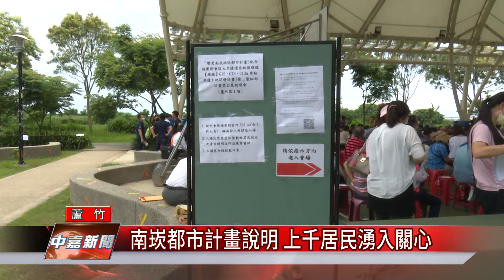南崁都市計畫說明 上千居民湧入關心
蘆竹南崁地區隨著捷運綠線的開發，周邊的土地也將進行區段徵收，而市府為了讓民眾瞭解區段徵收的內容，特別在今日舉辦公開說明會，藉此要向民眾解釋南崁都市計畫開發案。